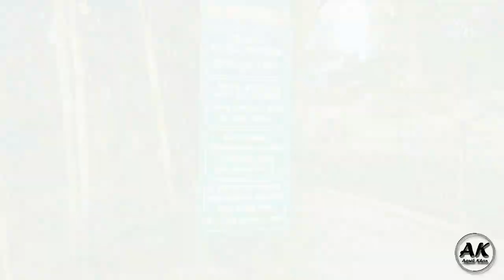Nakshatra Garden || Amazing place to visit in silvassa || silvassa, D&NH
A must watch place in Silvassa. Amazing place to visit with friends and family.Clean and well maintained garden.